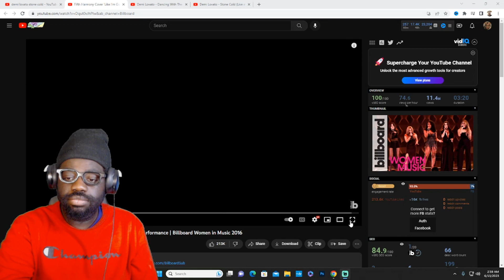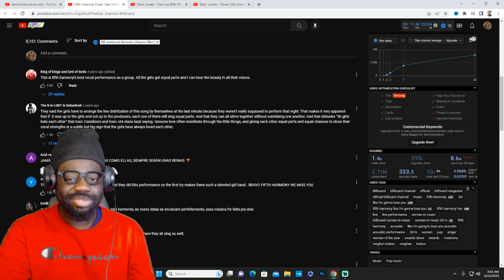(Patreon) Fifth Harmony | Like I'm Gonna Lose You | Billboard Women in Music 2016 | REACTION!!